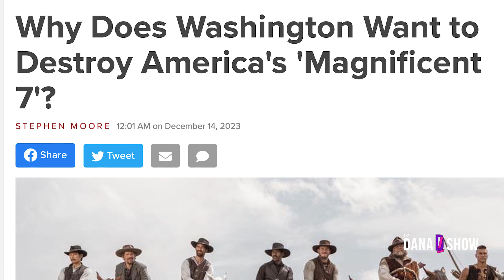AMERICA’S MAGNIFICENT 7: Govt’s Negative Impact On The Market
Stephen Moore, a senior economist at FreedomWorks and a former economic counselor to President Trump, joins Dana to discuss his most recent article, "Why Does Washington Want to Destroy America's 'Magnificent 7'?"